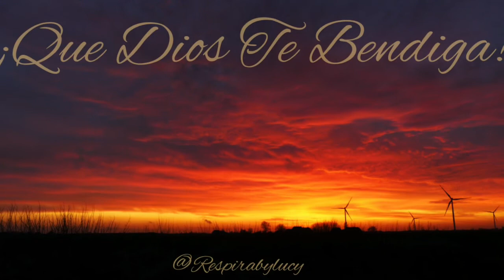"Mi Amado Salvador" Una tacita de café con Lucy #151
"Yo sé que mi redentor vive,
y que al final triunfará sobre la muerte."
Job.19. 25.

Video by Matthis Volquardsen from Pexels
Músico: ASHUTOSH
Voz: Lucy Cruz